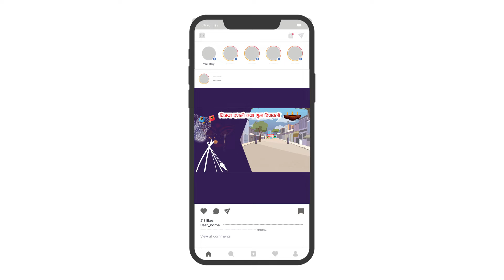आकर्षक Animation Video बनाउनुहोस् | Emerge Infosys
आउँदै गरेको महान चाँड वडा दशैं तथा शुभ दिपावलीमा आफ्नो व्यापार व्यवसायको बारेमा आकर्षक Animation Video बनाउनुहोस् र धेरै भन्दा धेरै ग्राहक सामु आफ्नो Business को बारे पहुँच पुुर्‍याऔं ।
आउनुहोस् हामीसँग जोडिनको लागि आजै सम्पर्क गर्नुहोस् ।
सदैव तपाई सँगै...
इमर्ज इन्फोसिस् प्रा. लि.
०११ ६६३०९९
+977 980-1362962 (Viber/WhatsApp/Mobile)